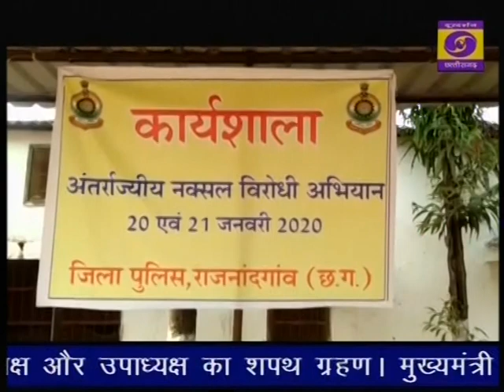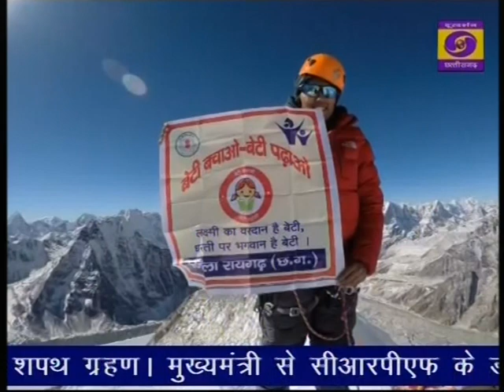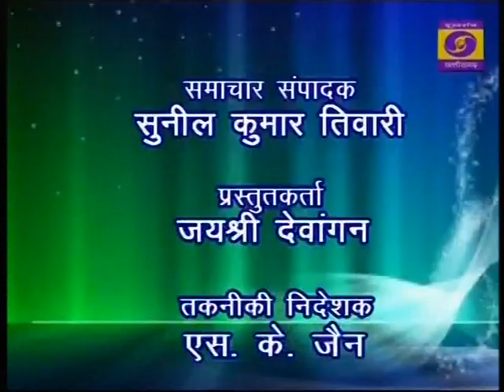Chhattisgarh ddnews 21.01.2020 Twitter @chhattisgarh ddnews 6.30PM